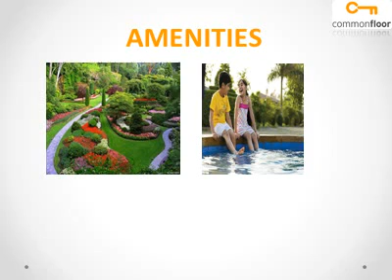Saroj White Sands Bangalore